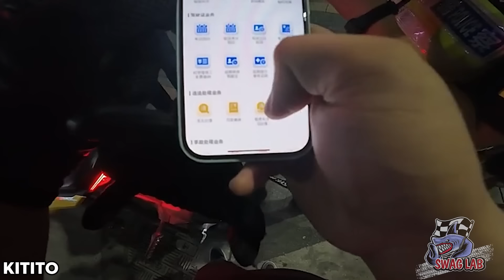CRAZIEST GIRL MOTORCYCLE CRASHES | BRUTAL & EPIC Motorcycle Beginner Mistakes 2024 #3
CRAZIEST GIRL MOTORCYCLE CRASHES | BRUTAL & EPIC Motorcycle Beginner Mistakes 2024#4
Motorcycle crashes offer valuable lessons on the importance of safety and responsibility on the road. Observing motorcycle crashes helps riders understand how crucial protective gear and awareness are for survival. Many motorcycle crashes result from distractions or risky maneuvers, underscoring the need for caution. Learning from motorcycle crashes can lead to safer habits, reducing risks and making riding a more enjoyable experience. Each instance reinforces safety's role in preventing motorcycle crashes.

🦈Hello, we are SWAG Lab - Motorcycle Crash.
Our videos compile footage of motorcycle crash with the aim of educating riders on road safety.
You'll be impressed by the most insane motorcycle crash, captured from various angles and accompanied by detailed information.
Please note that we do not endorse motorcycle crash and always encourage safety. If you're ready, let's go to the first motorcycle crash video!
If you have a good video, let me make your video famous click here to upload your video